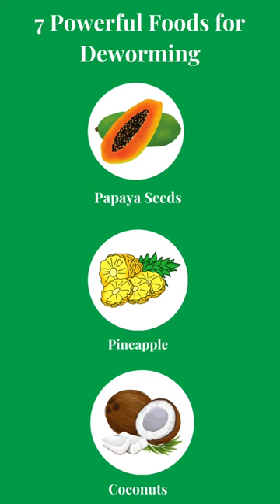7 natural foods for deworming in children | बच्चों को कृमि मुक्त कैसे करें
Worm infestations can cause a variety of health problems in children and even in adults.
Deworming is an important preventive measure that can help protect your child from health problems.

Here's how these natural foods help prevent and deworm your body effectively:

Pumpkin Seeds: Nature's Paralysis for Worms
Loaded with amino acids, pumpkin seeds paralyze intestinal worms, flushing them out of the system. A traditional remedy for generations! 🎃🐛

🥕 Carrots: Scrape Away Worm Worries
Vitamin A-rich carrots not only boost immunity but also help scrape out worm hideouts. Munch on raw carrots for a worm-free tummy! 🥕🛡️

🍈 Papaya Seeds: Tiny Superheroes Against Worms
Tiny but mighty! Papaya seeds are anti-amoebic and anthelmintic, wiping out those pesky parasites. Mix with honey for a powerful punch! 🍯🍀

🥥 Coconut: The Tropical De-wormer
Coconut water detoxifies while coconut oil fights parasites. A refreshing way to stay worm-resistant and healthy! 🥥💧

🍍 Pineapple: Bromelain's Parasite Party Pooper
Bromelain-packed pineapple core aids digestion and breaks down protein. Say goodbye to inflammation and parasites! 🍍🎉

🥒 Cucumber Seeds: Your Digestive Allies
Prevent tapeworm trouble with cucumber seeds. Enjoy these tiny wonders for a worry-free gut! 🥒🌱

🧄 Garlic: The Worm Warrior
Ancient wisdom meets modern health – garlic's anti-parasitic and antiseptic properties keep worms at bay. A flavorful defense for your children! 🧄🛡️